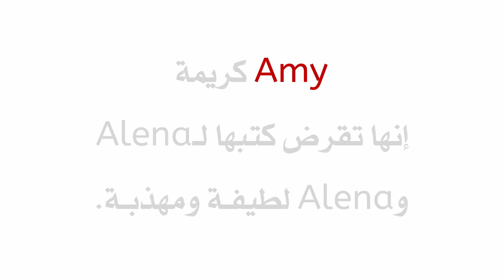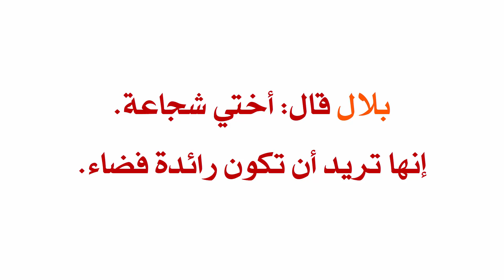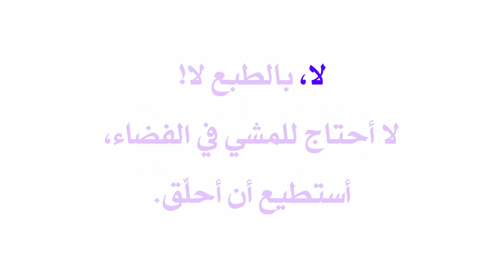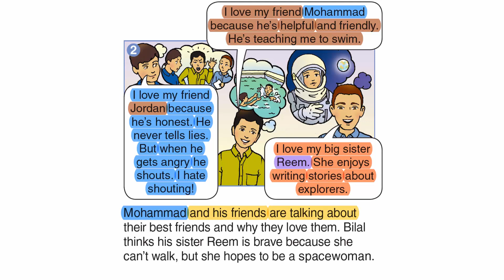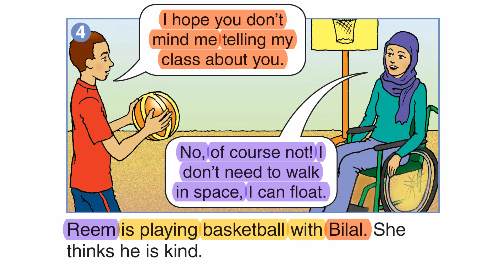لماذا نحبهم || صف 6 فصل 2 صفحة 48